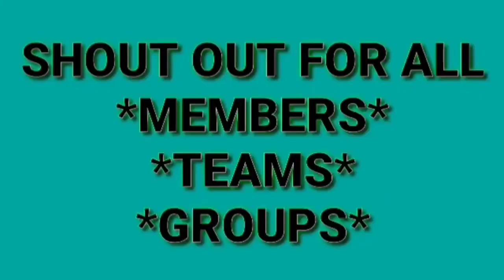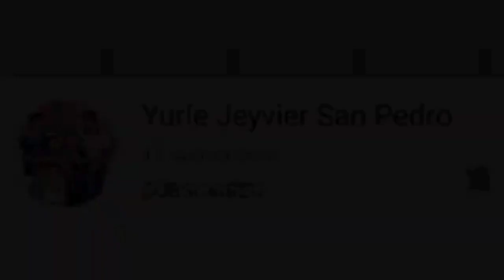HAPPY BIRTHDAY MOMMY/LOLA JOVITA